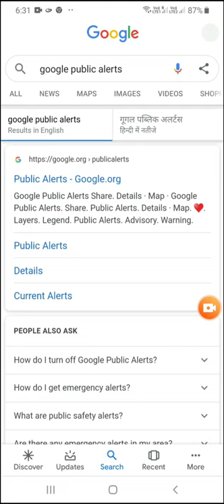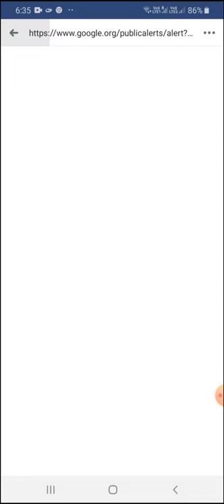Google Public Alert Ka Use Kaise Karein? Live Demo |NITISH VERMA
Video Description:-
Ish Video Me maine Google Public Alert ko use karne ka tarika bataya hai. Google Public Alert Ke Live Demo Ke Liye Video pura dekhein.

About Me :-
Welcome to NITISH VERMA Youtube Channel.
We are The Best Freelance Web Design and Digital Marketing Team from Bihar India. NITISHVERMA.COM is the destinations for all your web related jobs. We are freelance web designer, Digital Marketing, Social Media Marketing and search engine optimization .